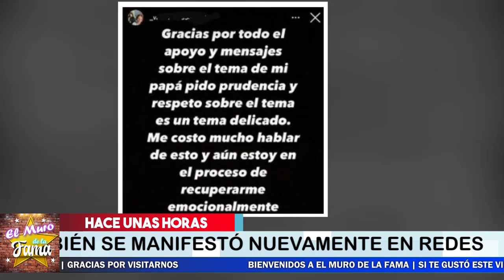🚨😱 ¡ INSOLITO Ricardo Crespo SE HACE EL INOCENTE Y 𝗖𝘂𝗹𝗽𝗮 𝗮 𝘀𝘂 𝗛𝗶𝗷𝗮 ! ⛔💥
Ahora  Ricardo Crespo Culpa a su hija de lo Ocurrido... que barbaridad